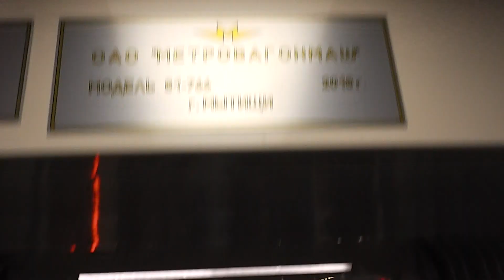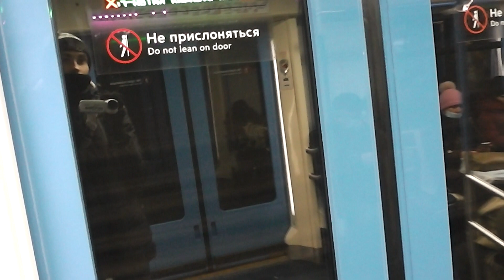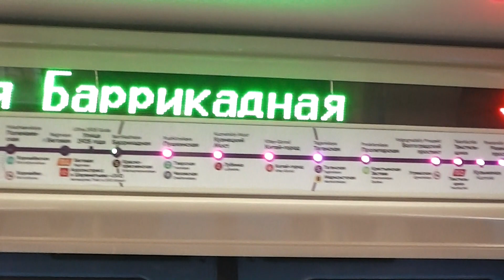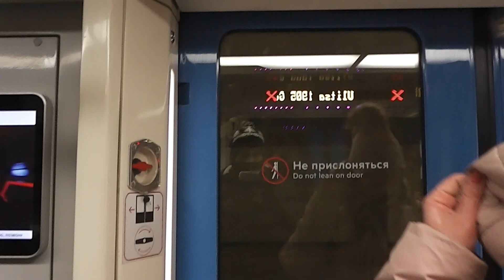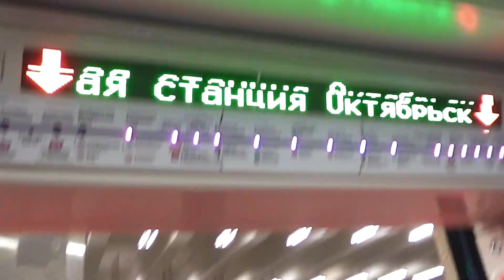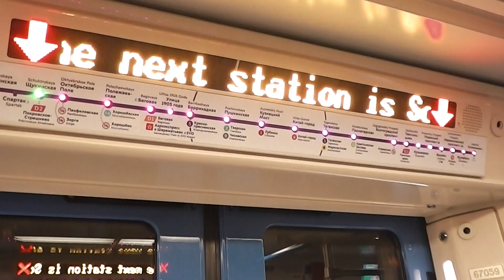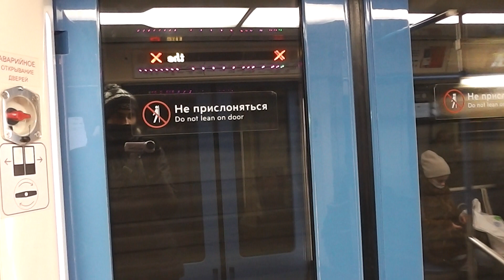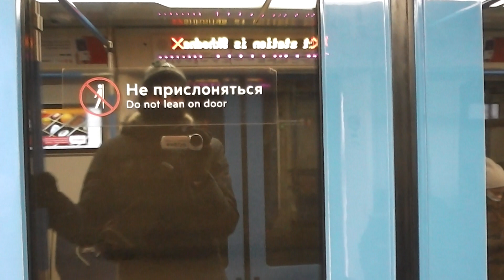Таганско-Краснопресненская линия перегон: Пролетарская - Сходненская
Состав вагона: Москва 81-765/766/767 2018г.
Номер вагона: №66118

Станции:
Пролетарская 0:10
Таганская 2:13
Китай-город 4:54
Кузнецкий Мост 6:24
Пушкинская 8:20
Баррикадная 10:47
Улица 1905 года 12:45
Беговая 14:44
Полежаевская 17:03
Октябрьское Поле 20:00
Щукинская 22:58
Спартак 26:02
Тушинская 27:40
Сходненская 30:38
Если вам не жалко скинуть деньги на развитие канала, вот кошельки:
Канал PhobosDaniiL56 - Снимает Игры, Влоги, Граффити, Windows
√ Оставляйте комментарии!
► Intel Core i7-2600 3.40 GHz
► ASUS NVIDIA GeForce GTX 460
► 12GB RAM
► Windows 10 Pro x64